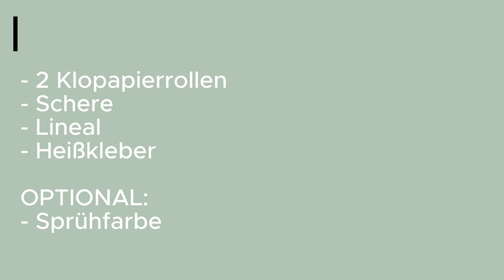DIY Papierstern basteln aus Klopapierrollen | Einfache & nachhaltige Weihnachtsdeko selbermachen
In diesem Video zeige ich dir eine einfache und nachhaltige Deko-Idee mit der du ganz schnell wunderschöne Papiersterne aus Klopapierrollen z.B. als Tisch- oder Fensterdeko basteln kannst.

ANLEITUNG & MATERIAL
Eine ausführliche Schritt-für-Schritt-Anleitung mit Fotostrecke und allen benötigten Materialien und Werkzeugen findest du auf meinem Blog:

NOCH MEHR PRINT.CRAFT.LOVE!?

PRINT.CRAFT.LOVE! AUF YOUTUBE

INHALT
0:00 Intro
0:12 Material
0:24 Anleitung
3:20 Outro